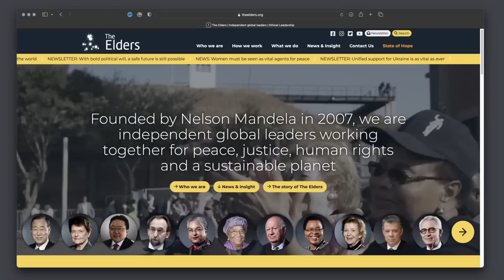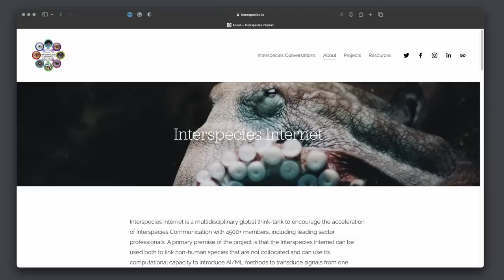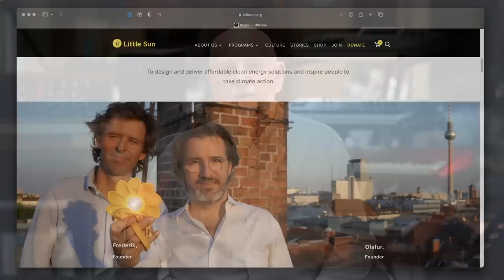Peter Gabriel - Full Moon April 2023 - i/o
Peter Gabriel's Full Moon Club update for April 2023, where he discusses the launch of i/o, the fourth and title track of the forthcoming album.

Written and produced by Peter Gabriel, i/o was primarily recorded at Real World Studios in Wiltshire and The Beehive in London. The song features Soweto Gospel Choir, who were recorded at High Seas Studios in South Africa.

'This month the song is i/o and i/o means input / output. You see it on the back of a lot of electrical equipment and it just triggered some ideas about the stuff we put in and pull out of ourselves, in physical and non-physical ways. That was the starting point of this idea and then trying to talk about the interconnectedness of everything. The older I get, I probably don't get any smarter, but I have learned a few things and it makes a lot of sense to me that we are not these independent islands that we like to think we are, that we are part of a whole. If we can see ourselves as better connected, still messed up individuals, but as part of a whole, then maybe there's something to learn?'

i/o as a potential album title has long-been known within fan circles, and is now the name of the current project, the album and the forthcoming tour, but as Gabriel says, 'It's been around for a long time as a title for this project. I always knew I was going to write a song called i/o, but the title came first.'

i/o sees Gabriel working again with Soweto Gospel Choir, who previously featured on the song Down to Earth that was recorded for the film Wall-E and who he’s also performed with twice in South Africa at events for Nelson Mandela and Bishop Desmond Tutu;
'I didn't always hear the Soweto Gospel Choir on this song, but every time I've worked with them it's always been fantastic. You can just feel the energy whenever they sing on this record, and on the song I did for Wall-E, it's just joyous. It hits you in the heart.'

Continuing the theme of working with a different artist for each song release, this month’s track is accompanied by a cover image featuring the work of Olafur Eliasson, who is someone Gabriel first met when the artist was launching his Little Sun Project.

'Olafur Eliasson is an extraordinary artist who, in many ways I think, is the king of light. A lot of his work is to do with light and with nature and I really felt that for this song in particular he would be absolutely perfect and I was delighted when he said, yes. This piece is called Colour experiment no. 114, from 2022.
I think Olafur is a mixture between artist, scientist and magician. He always has a mission and something to say about the world and nature and light and our experience of it and that helps us to reconsider how we interact with our environment.'

Just like the previous full moon releases, i/o will come with differing mix approaches from Mark ‘Spike’ Stent (Bright-Side Mix), released on 6 April. Tchad Blake (Dark-Side Mix) and Hans-Martin Buff’s Atmos mix (In-Side Mix), released later in the month.

As well as new music, Peter Gabriel will embark on a tour later this year. Dates in the UK, Europe and North America are on sale now. livenation.com / petergabriel.com

Further details on the release plans for the full album will follow.

Cover image: Colour experiment no. 114, 2022 by Olafur Eliasson
Oil on canvas, ø Diameter 80 cm
Courtesy of the artist; Tanya Bonakdar Gallery, New York / Los Angeles; neugerriemschneider, Berlin
Photo: Jens Ziehe